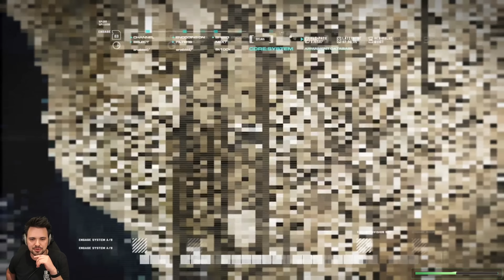Soap - co to za imię? | Call of Duty Modern Warfare Remastered PL [#1]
Pierwszy odcinek z Call of Duty Modern Warfare Remastered po polsku!

Call of Duty Modern Warfare to klasyk, którego nie trzeba chyba przedstawiać. Oryginał z 2007 to gra, która pozwoliła serii urosnąć do dzisiejszych rozmiarów i kultowości. Szybki i dynamiczny FPS z angażująca, ciekawą i efektowną kampanią. Czego tutaj nie lubić? Gram w odświeżoną wersję Remastered.

Call of Duty: Modern Warfare Remastered miało swoją premierę 4 listopada 2016 roku na PC, PlayStation 4 i Xbox One.

Gra została stworzona przez Raven Software, wydana przez Activision Blizzard.

Inne nazwy serii (na potrzeby YouTubowe):
● Zagrajmy w Call of Duty Modern Warfare / Zagrajmy w Call of Duty Modern Warfare Remastered / Zagrajmy w COD MW / Zagrajmy w COD Modern Warfare / Zagrajmy w Call of Duty Modern Warfare Remake / Zagrajmy w COD MW Remastered

● Call of Duty Modern Warfare zagrajmy w / Call of Duty Modern Warfare Remastered zagrajmy w / COD MW zagrajmy w / COD Modern Warfare zagrajmy w / Call of Duty Modern Warfare Remake zagrajmy w / COD MW Remastered zagrajmy w

● Call of Duty Modern Warfare gameplay PL / Call of Duty Modern Warfare Remastered gameplay PL / COD MW gameplay PL / COD Modern Warfare gameplay PL / Call of Duty Modern Warfare Remake gameplay PL COD MW Remastered gameplay pl

● Call of Duty Modern Warfare po polsku / Call of Duty Modern Warfare Remastered po polsku / COD MW po polsku / COD Modern Warfare po polsku / Call of Duty Modern Warfare Remake po polsku / COD MW Remastered po polsku

● Call of Duty Modern Warfare PL / Call of Duty Modern Warfare Remastered PL / COD MW PL / COD Modern Warfare PL / Call of Duty Modern Warfare Remake PL / COD MW Remastered PL